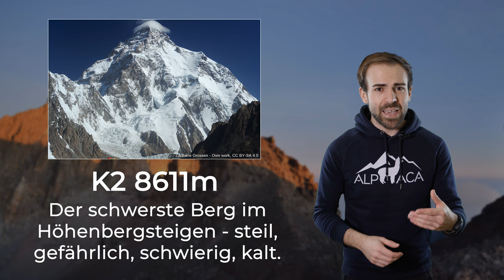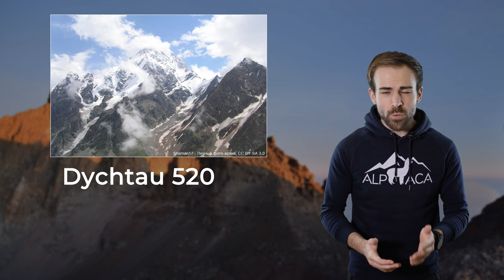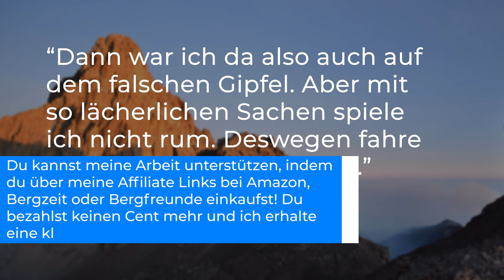SEVEN SECOND SUMMITS - Die mächtige zweite Reihe!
Die zweithöchsten Berge der sieben Kontinente sind deutlich spannender und vor allem 100% einsam. Warum das so ist, klären wir heute.

🔧 Meine Ausrüstung 🔧

Schuhe

Rucksäcke

Technisches